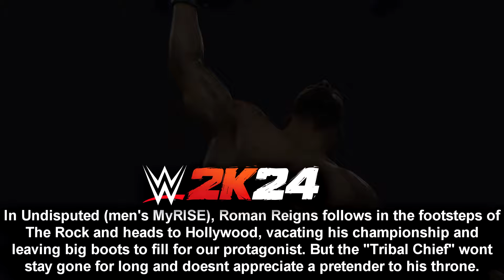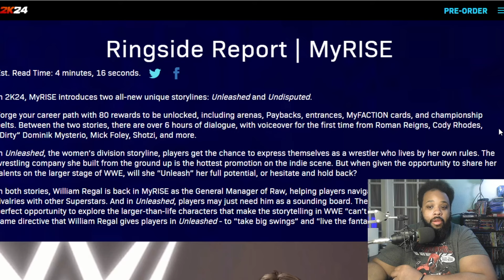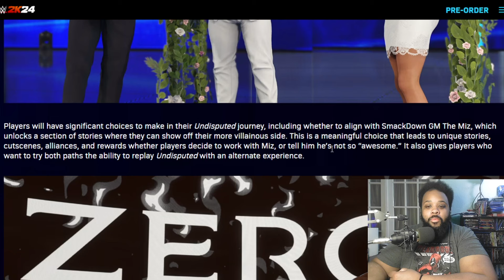WWE 2K24 MyRise BREAKDOWN!!!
WWE 2K19 CLIP WAS TAKEN FROM BOY123JIM YOUTUBE CHANNEL, YOU CAN CHECK OUT HIS CHANNEL HERE:

Today, we're going to show you [WWE 2K24 NEWS] What do you think!?!

SCHEDULE FOR CHANNEL:
Mon: No Gimmicks Needed Segments+ Wrestling ppvs reviews
Tues: WWE Raw Reviews
Thurs: Weds Night War
Sat: TV Experience + WWE Smackdown Review
Sun: Nerdgasm Talk Segments
Fat REACT! Daily
The Movie Experience Every Weekend